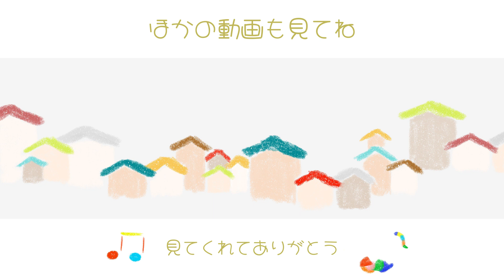《童謡》ぞうさん(ピアノ)歌詞つき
🎹メロディーを基に易しいオリジナルアレンジで演奏しています。

「ぞうさん」
作詞  まどみちを
作曲  團伊玖磨